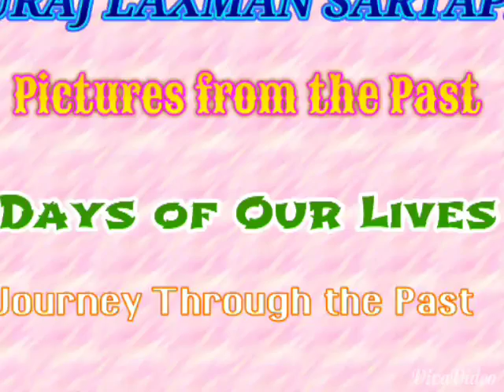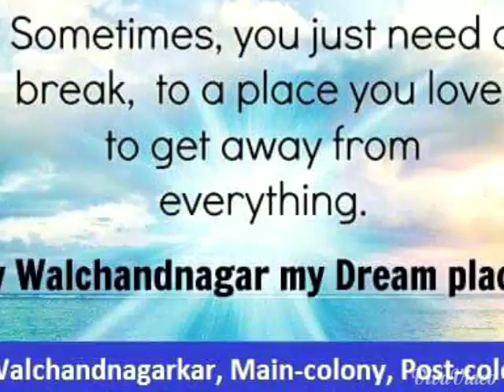Suraj Laxman Sartape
Presentation by suraj sartape for friends and family. baramati,Walchandnagar...pune.Maharashtra. India